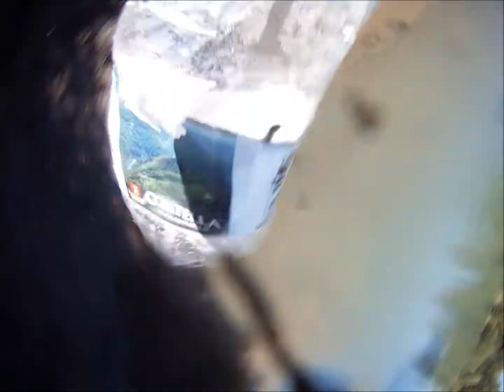Playing with my dog and GoPro Camera